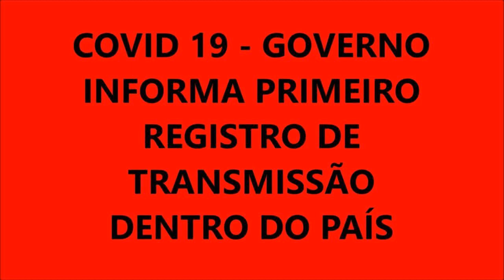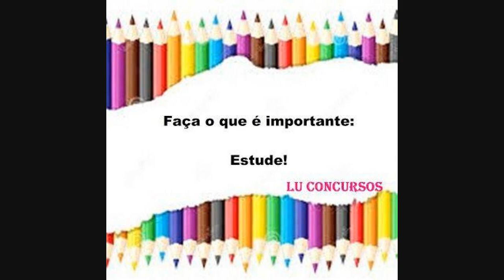Brasil Já Tem Mais De 5,3 Milhões De Casos E 155 Mil Mortes Por Covid-19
O coronavírus já infectou pelo menos 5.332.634 pessoas e levou 155.900 delas a óbito no Brasil, segundo o boletim mais recente do Ministério da Saúde, divulgado nesta quinta-feira (22/10).